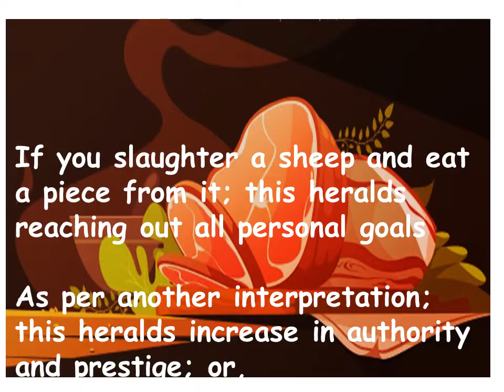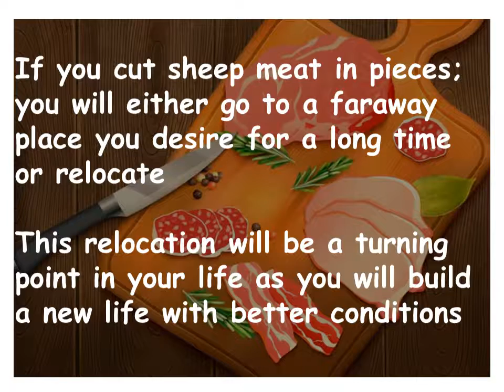I dream about Sheep Meat...what does it mean?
Meaning of Seeing Sheep Meat in your dreams…